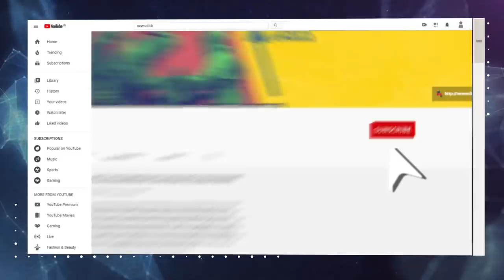क्या मोदी सरकार ने सच में की है किसानों की आय दोगुनी?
2016 में उत्तर प्रदेश के बरेली ज़िले में एक किसान रैली को संबोधित करते हुए प्रधानमंत्री मोदी ने घोषणा की थी कि वे 2022 तक किसानों की आय को दोगुना करना चाहते हैं। इस काम को पूरा करने के लिए एक कमेटी का गठन किया गया और उसे घोषणा को लागू करने के रास्ते खोजने के लिए कहा गया था। अब 4 साल बाद चल क्या रहा है? क्या आय दोगुनी हो गई है? लगभग नौ करोड़ किसानों को प्रति वर्ष 6,000 रुपये का प्रत्यक्ष लाभ देने के अलावा और क्या किया है मोदी सरकार ने?